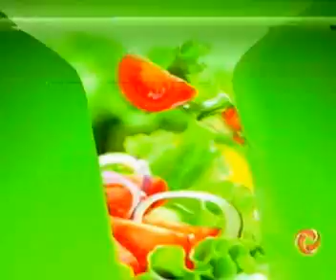Viver Bem: aprenda a fazer lanches saudáveis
Confira estas duas receitas fáceis de preparar e que são ótimas para saúde:

HAMBÚRGUER DE ABÓBORA
Ingredientes
400g de abóbora
1 colher (café) de cravo e canela em pó misturados (opcional)
1 colher (chá) de alho picado
1 cebola pequena ralada
Salsinha e cebolinha à gosto
100g de farinha de aveia ou até dar ponto na massa

Preparo
Asse a abóbora enrolada no papel alumínio, amasse bem e misture com os demais ingredientes. Acrescente a farinha de aveia aos poucos até dar ponto na massa.
Unte as mãos e modele os hambúrgueres que podem ser assado a 180° por 20 minutos ou grelhados no azeite em frigideira antiaderente.

PANQUECA DE ESPINAFRE

Ingredientes

2 xícaras (chá) de leite

1 xícara (chá) de espinafre cozido

3 ovos

1 colher (chá) de sal

1 colher (sopa) de margarina ou manteiga

1 xícara (chá) de aveia em flocos finos

1 xícara (chá) de amido de milho

Preparo

Bata no liquidificador todos os ingredientes.

Despeje uma concha de massa em uma frigideira untada com óleo vegetal, espalhando sobe o fundo. Doure dos dois lados da panqueca, retire do fogo e reserve.

Unte novamente a frigideira e repita a operação até acabar a massa.

Recheie as panquecas com recheio de sua preferência e enrole como de rocambole.